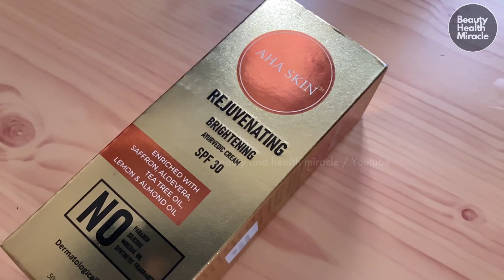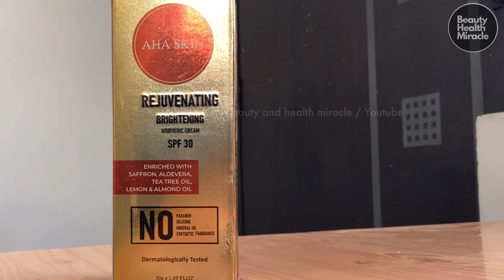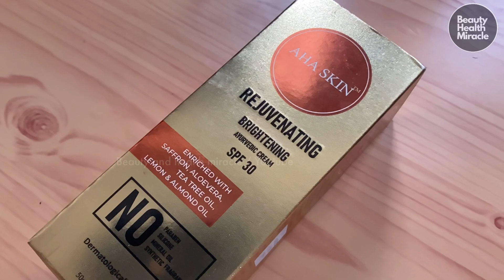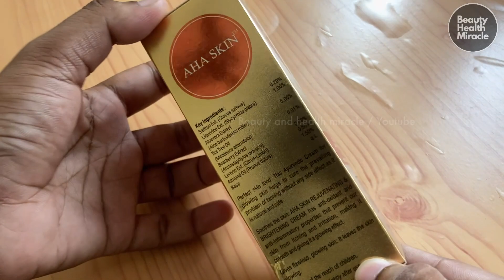AHA Skin Whitening Cream | Miracle benefits in Face | How to use, Benefits & Review in Hindi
Any information associated with this video should not be considered as a substitute for prescription suggested by any doctor, or any health care professional. Viewers are subjected to use these information on their own risk. This channel doesn’t take any responsibility for any harm, side-effects, illness or any health or skin care problems caused due to the use of our content or anything related to this!